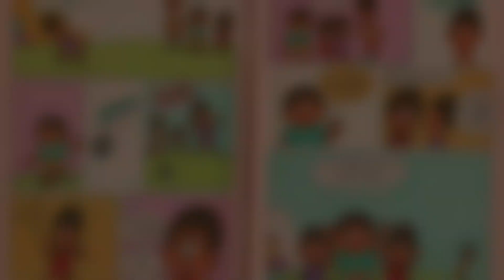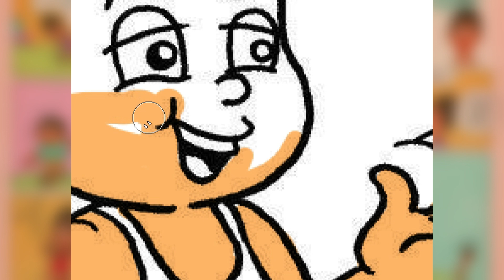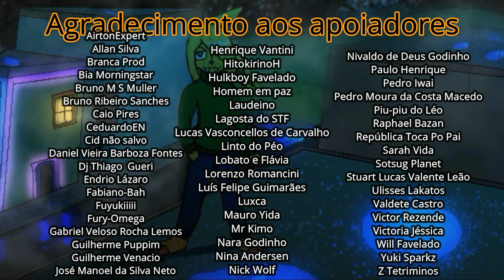Familia Silva dublado (Dudão spin-off)- Meu time é Jesus - Eu ordeno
Ajude Joel Duarte, criador do gibi. Compre o gibi dele ;)

Caixa postal:
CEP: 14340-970